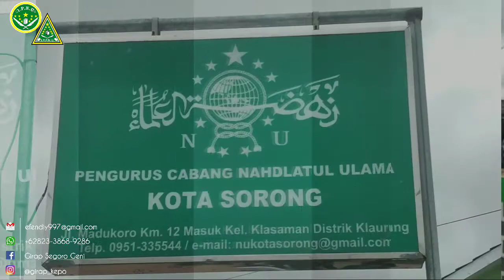•|| Opening Sholawat | Kantor PCNU Kota Sorong ||•